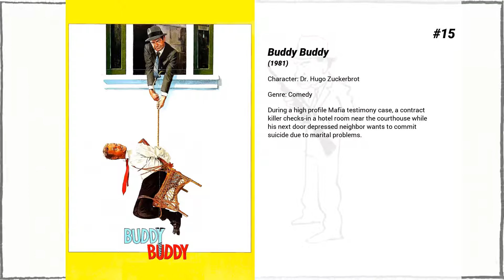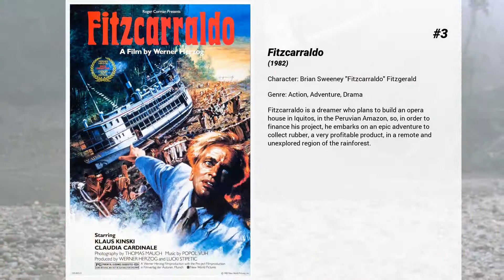Best Klaus Kinski movies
Welcome to... Best Klaus Kinski movies! In our channel you will find hundreds of TOPS and rankings of the best films of all genres, actors and nationalities.

Best Klaus Kinski movies presents...

15. Buddy Buddy
During a high profile Mafia testimony case, a contract killer checks-in a hotel room near the courthouse while his next door depressed neighbor wants to commit suicide due to marital problems.

14. A Genius, Two Friends, and an Idiot
Three rogues set out to rob $300,000 from an Indian-hating cavalry major.

13. Woyzeck
Having fathered an illegitimate child with his lover, Marie, feckless soldier Franz Woyzeck takes odd jobs around his small town to provide some extra money for them. One of them is volunteering for experiments conducted by a local doctor, who puts Woyzeck on a diet of peas. This serves to drive him close to madness, and the discovery that Marie is involved in an affair with the local drum major exacerbates the situation. Pushed too far, Woyzeck resorts to violence.

12. Last of the Renegades
Forester, a ruthless oil baron, wants to create a war between the native American tribes and the white men. Old Shatterhand, Winnetou and their sidekick Castlepool try to prevent this.

11. Cobra Verde
A fearsome 19th century bandit, Cobra Verde cuts a swath through Brazil until he arrives at the sugar plantation of Don Octávio Countinho. Not knowing that his new guest is the notorious bandit and impressed by his ruthless ways, Don Octávio hires Cobra Verde to oversee his slaves. But when Cobra Verde impregnates Don Octávio’s three daughters, the incensed plantation owner exiles the outlaw to Africa where he is expected to reopen the slave trade. Following his trans-Atlantic journey, Cobra Verde exploits tribal conflicts to commandeer an abandoned fortress and whips an army of naked warriors into a frenzied bloodlust as he vies for survival.

10. A Time to Love and a Time to Die
A German soldier home on leave falls in love with a girl, then returns to World War II.

9. The Great Silence
A mute gunslinger fights in the defense of a group of outlaws and a vengeful young widow, against a group of ruthless bounty hunters.

8. Doctor Zhivago
The life of a Russian physician and poet who, although married to another, falls in love with a political activist's wife and experiences hardship during World War I and then the October Revolution.

7. That Most Important Thing: Love
Servais Mont, a freelance photographer who works taking compromising photos, gets fascinated by Nadine Chevalier, a tormented low-budget movie actress married to an eccentric film photo collector.

6. My Best Fiend
A film that describes the love-hate relationship between Werner Herzog and Klaus Kinski, the deep trust between the director and the actor, and their independently and simultaneously hatched plans to murder one another.

5. Nosferatu the Vampyre
Jonathan Harker, a real estate agent, goes to Transylvania to visit the mysterious Count Dracula and formalize the purchase of a property in Wismar. Once Jonathan is caught under his evil spell, Dracula travels to Wismar where he meets the beautiful Lucy, Jonathan's wife, while a plague spreads through the town, now ruled by death.

4. Aguirre, the Wrath of God
A few decades after the destruction of the Inca empire, a Spanish expedition leaves the mountains of Peru and goes down the Amazon river in search of gold and wealth. Soon, they come across great difficulties and Don Aguirre, a ruthless man who cares only about riches, becomes their leader. But will his quest lead them to "the golden city", or to certain destruction?

3. Fitzcarraldo
Fitzcarraldo is a dreamer who plans to build an opera house in Iquitos, in the Peruvian Amazon, so, in order to finance his project, he embarks on an epic adventure to collect rubber, a very profitable product, in a remote and unexplored region of the rainforest.

2. Burden of Dreams
German director Werner Herzog begins work on his 1982 epic "Fitzcarraldo" but soon runs into serious setbacks, from casting problems to his own stubborn refusal to use special effects. After having to reshoot much of the film because the lead actor was recast, his crew must then haul an old-fashioned steamboat over a mountain using manpower alone. With a resolve bordering on insanity, Herzog struggles to realize his vision, vowing to see the film completed -- even if it leads to his undoing.

1. For a Few Dollars More
Two bounty hunters are in pursuit of "El Indio," one of the most wanted fugitives in the western territories, and his gang.